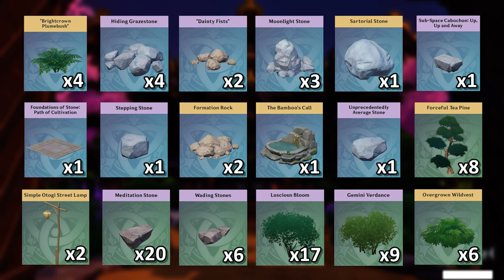Everlasting Castle - Serenitea Pot Build & Tour | Genshin Impact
It's a build for Inazuma Mansion, with Japanese style garden.
Yes, I made this for Raiden Shogun!

00:00 Showcase
00:30 Furnishing List
00:40 Timelapse Build
14:53 Tour